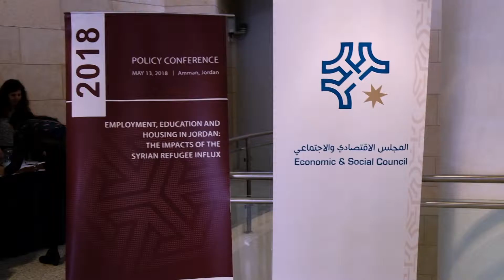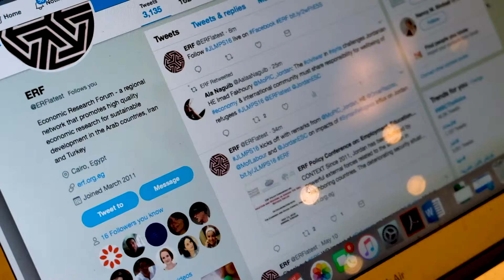ERF Policy Conference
ERF Policy Conference on: Employment, Education and Housing in Jordan: The Impacts of the Syrian Refugee Influx

12-15, May, 2018
Amman, Jordan